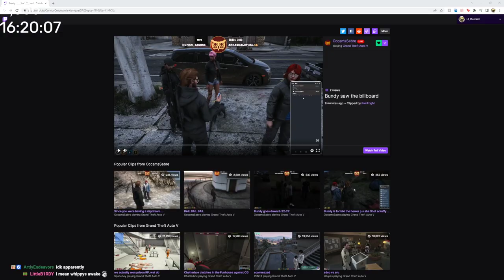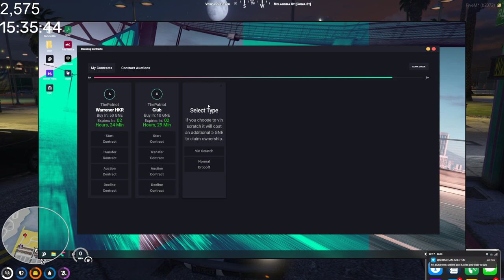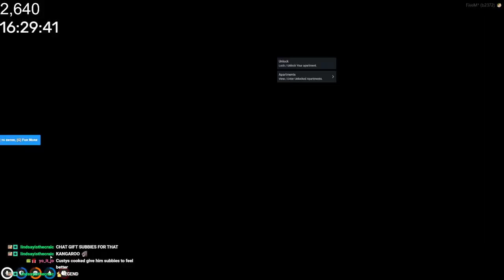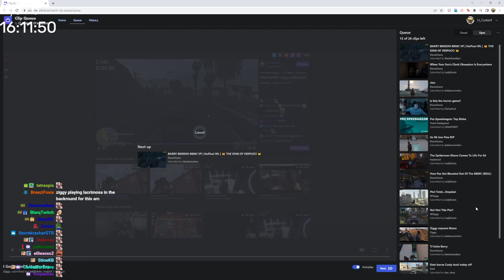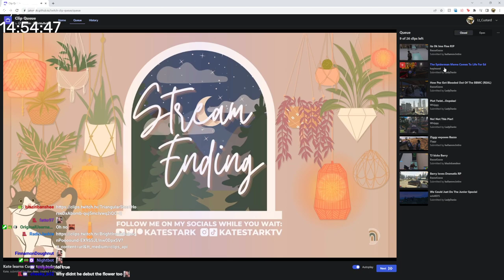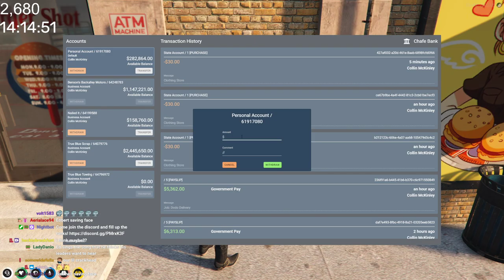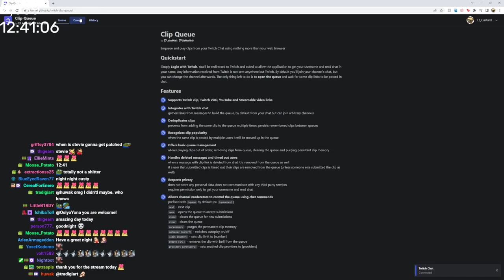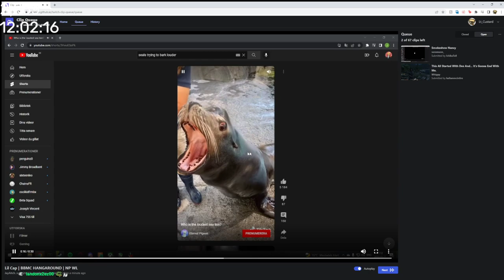26 Aug 22 | Subathon Day 6 | Lt_Custard | Collin McKinley | Nancy's Skull Delivery & MC Meeting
Collin accompanies Nancy to a meeting with Bundy where Nancy is given Dundee's skull. Collin is told his deal is no longer warranted. Later in the day Collin attends with other members of the BBMC a huge meeting of the MCs of Los Santos about how to deal with PDM. The Lost, HOA, Neon Tigers & Mayhem are also in attendance.